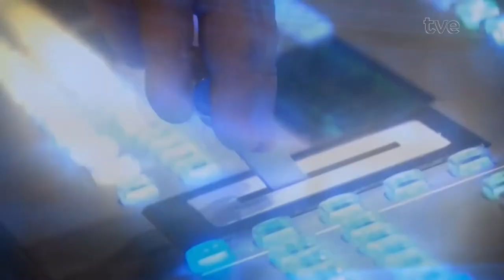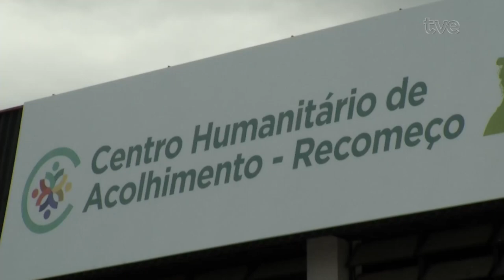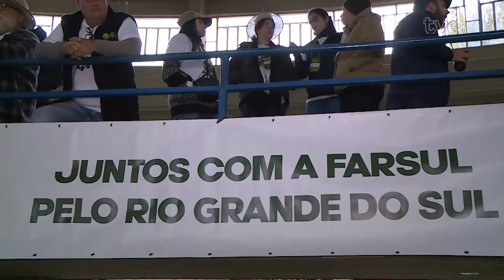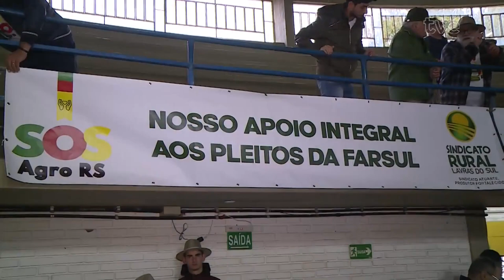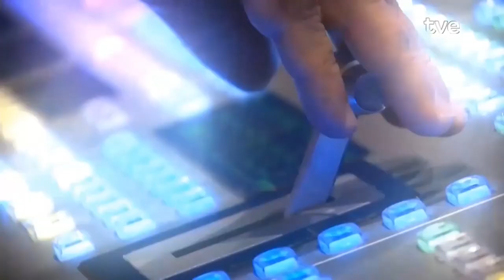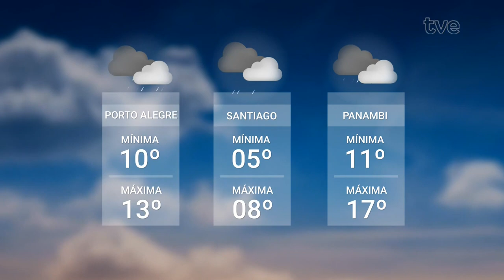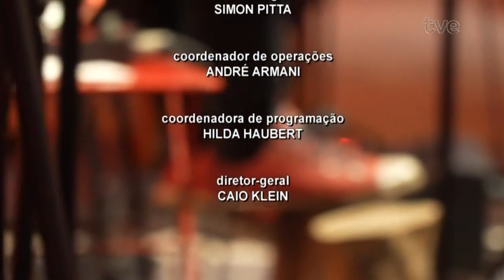Redação TVE 04/07/2024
01:24 Foi aberto hoje, em Canoas, o primeiro Centro Humanitário de Acolhimento do RS. Chamado de Recomeço, o espaço vai abrigar famílias vítimas das enchentes, que serão admitidas de forma gradual. A gestão será realizada pela agência da ONU para as migrações.
06:33 Cerca de 400 prefeitos gaúchos foram a Brasíla cobrar apoio da União para a reconstrução do RS. Quem traz mais informações é o presidente da Famurs e prefeito de Barra do Rio Azul, Marcelo Arruda.
14:25 Os agricultores gaúchos também se uniram em busca de medidas governamentais de apoio financeiro.
20:26 O incêndio que queimou uma extensa área de vegetação no morro santana, em porto alegre, só foi controlado durante a madrugada desta quinta-feira.
22:16 Uma loja de instrumentos musicais de porto alegre está oferecendo mão de obra gratuita no conserto de instrumentos que ficaram submersos ou que foram danificados pela umidade durante as enchentes de maio.